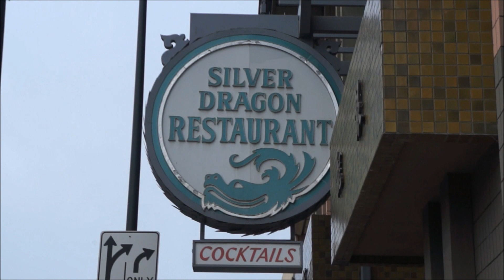Just for You @ASAME 30 By Group 10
by Jian Bin Liang & Group 10